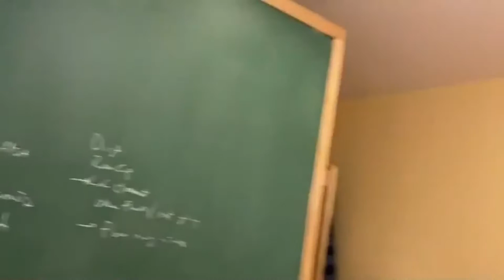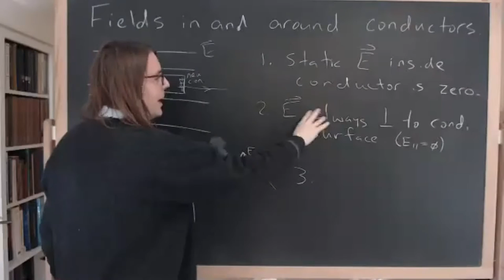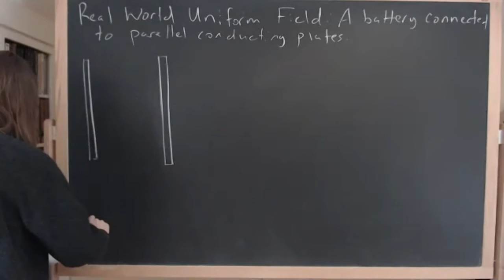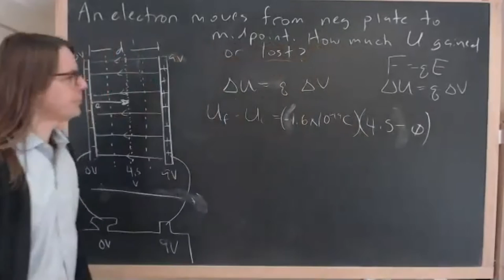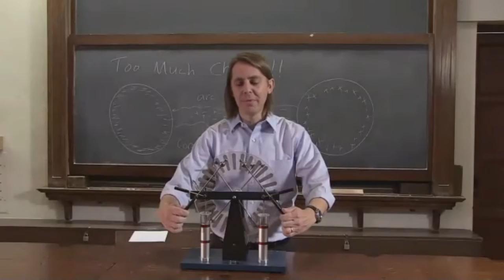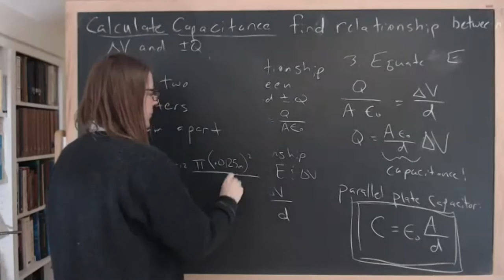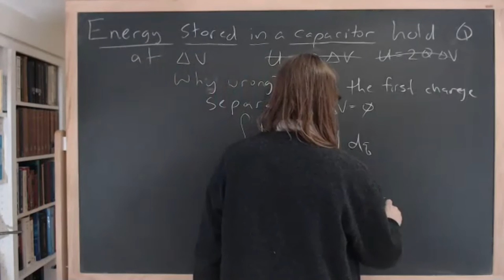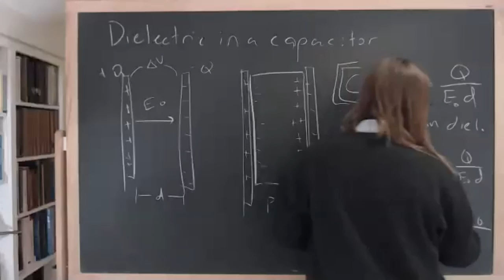PHYS 126 | Lecture 7CD | 2021 | Electric Potential of Conductors, Capacitors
Capacitors.